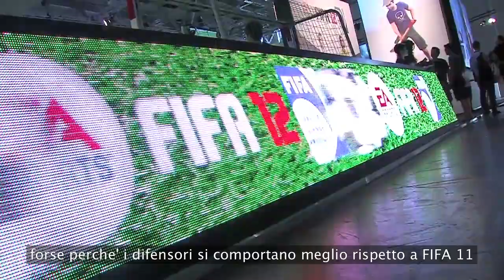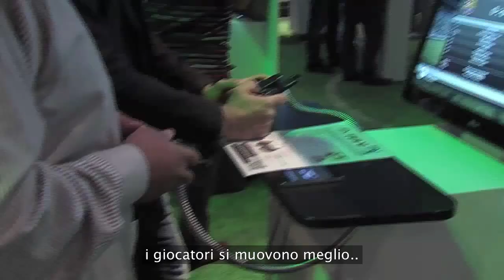FIFA 12 - Le prime impressioni dal Gamescom 2011 - Italiano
Gamescom 2011 - Le prime impressioni direttamente dai giocatori che hanno toccato con mano FIFA 12!